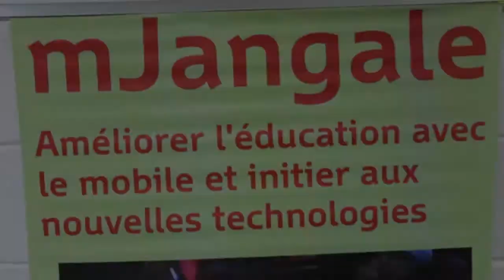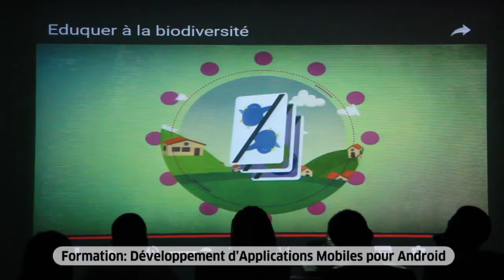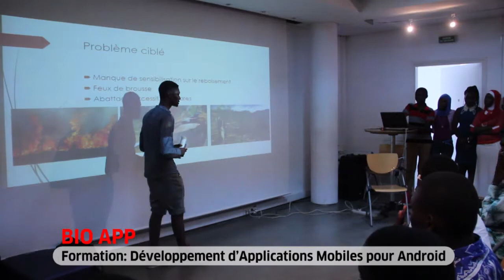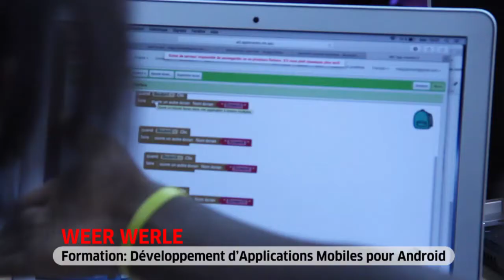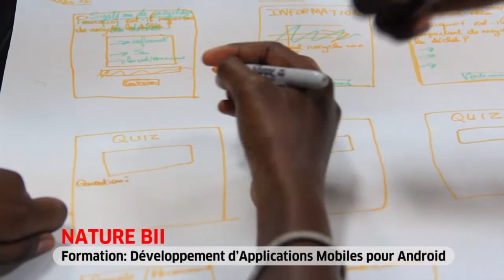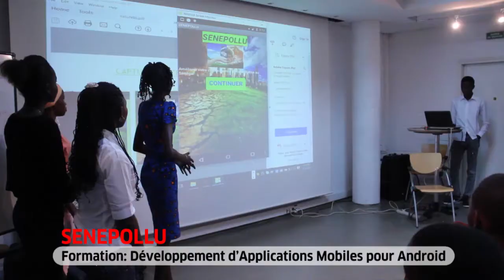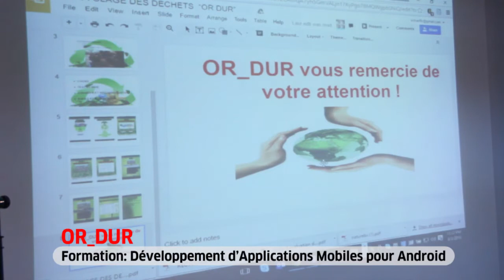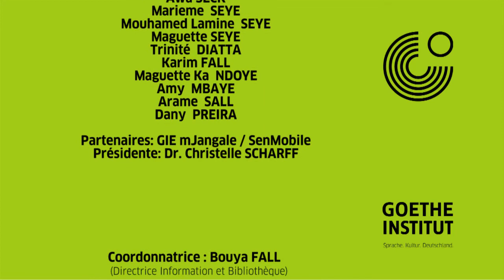Atelier : applications mobiles sur l'environnement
Mjangalé et le Goethe-Institut ont organisé 3 jours de formations sur le développement d'applications mobiles pour Android. Du 1er au 3 août, des jeunes qui n'avaient aucune connaissance dans ce domaine ont appris à inventer et réaliser leurs propres applications. Le dernier jour, constitué par groupe, ils ont présenté leur projet face à un jury. L'application devait porter sur l'environnement, ils ont donc également  été sensibilisé à cette problématique, à travers cet atelier.